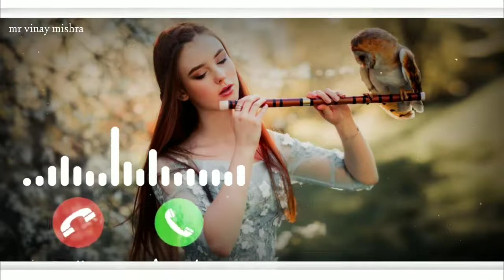New flute music ringtone ( only music ) new bansuri ringtone 2020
sad ringtone,
s#ad ringtone music,
sad ringtone only music tone new hindi best ringtone 2020,